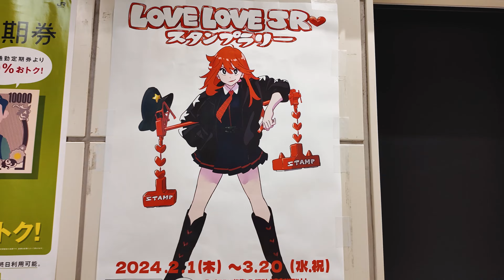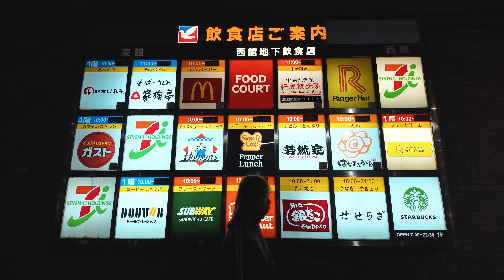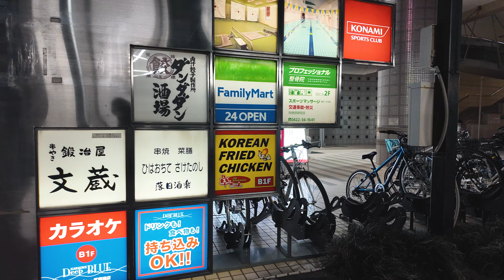東京夜散歩 武蔵境の駅周りをぶらり ｜Tokyo Night Walk: Musashisakai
今まで下車したことのなかった武蔵境を歩いてみました。
土地勘ゼロなので変なルートを歩いてしまったかもしれませんが、
なんだか住みやすそうな街ですね。